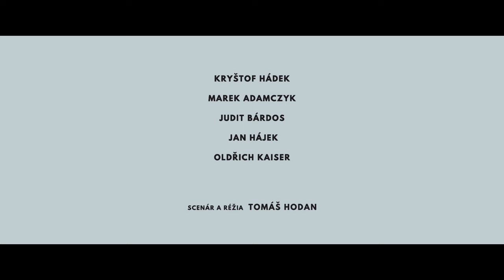POSLEDNÉ PRETEKY_iba v kinách od 28. 4. 2022_oficiálny slovenský trailer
Krkonoše boli pred prvou svetovou vojnou chudobným regiónom, v ktorom sa stretával český živel s nemeckým. Bohumil Hanč bol najznámejším českým lyžiarom svojich čias, ktorý vyhrával preteky doma aj v zahraničí. Všestranný športovec Emerich Rath bol zase jediným Nemcom, ktorý sa pravidelne zúčastňoval na českých pretekoch. Ostatní Nemci z Krkonôš ich z národnostných dôvodov bojkotovali. Hanč a Rath sa dobre poznali a stretli sa aj na štarte osudných pretekov v roku 1913. Po prvom kole sa počasie rýchlo zhoršilo, vypukla snehová búrka a všetci súperi sa postupne vzdali. Hanč zostal na trati sám, boj o prvé miesto sa však čoskoro zmenil na boj o holý život. Václav Vrbata stojí na trati ako jediný divák, Emerich Rath sa vydáva Hančovi na pomoc a všetci traja začínajú v neľudskom mraze a nepreniknuteľnej víchrici písať príbeh o hrdinstve, odvahe, nezlomnej vôli a priateľstve...

V hlavných úlohách sa predstavia Kryštof Hádek, Judit Bárdos, Marek Adamczyk, Oldřich Kaiser a Vladimír Pokorný.

Napínavá survival dráma zo začiatku 20. storočia príde do slovenských kín 28. apríla 2022.